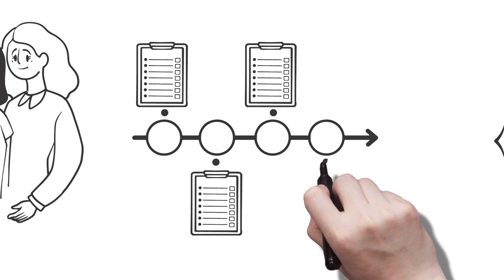Young Adult Programma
Als je 18 wordt is er een moment dat je van de kinderzorg naar de volwassenenzorg overstapt. Om jou zo goed mogelijk voor te bereiden en te begeleiden bij deze overstap, heeft het Erasmus MC het Young Adult Programma ontwikkeld. In deze animatie kan je zien hoe het Young Adult Programma er uitziet en wat je de komende jaren mag verwachten.

V2